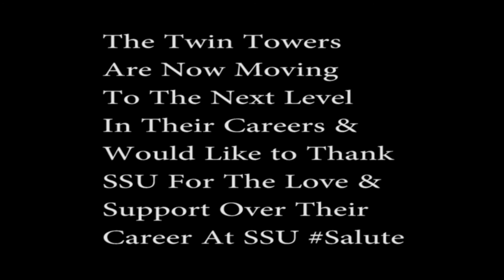Twin Towers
Brief Documentation Of The Twin Towers Life From Freshman To Senior Year. Rashad "Deuce Deuce" Hassan & Arnold "Three Four" Louis